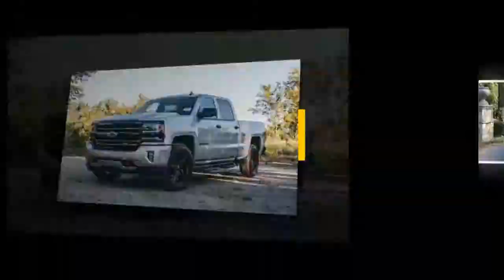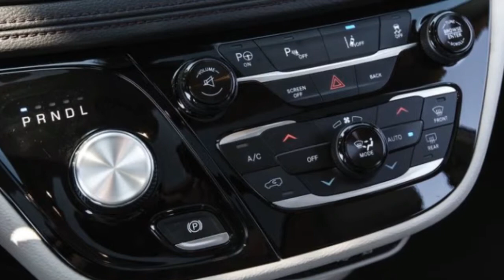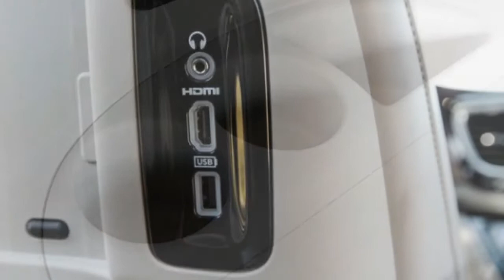[AWESOME] 2018 Chrysler Pacifica Hybrid, FIRST LOOK, WOW!!!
Superior to the normal hybrid in various quantifiable ways—freight limit, traveler space, efficiency, the rundown goes on—the minivan is a staple of American culture. What's more, no minivan shows improvement over the Chrysler Pacifica. It has aced a considerable lot of our tests, is focused with its adversaries in the rest, and, on account of its fast change inside, sails through regular daily existence so easily it should wear tights and a cape. Second-and third-push vanishing seats, a discretionary module half and half powertrain, and a superb infotainment framework isolate it from the crowd. The Pacifica is such a balanced vehicle, to the point that we named it to our 2017 10Best Trucks and SUVs list and even requested one up for a 40,000-mile long haul test.

Chrysler has made a few changes in accordance with the Pacifica trims for 2018 by presenting a lower-cost L trim and renaming the half and half model's Premium and Platinum trims Touring L and Limited, separately; a mixture Touring Plus additionally joins the lineup. Updates to the Pacifica's Uconnect infotainment framework incorporate the expansion of Apple CarPlay, Android Auto, and installed Wi-Fi with a 4G LTE information association. New wheel outlines and body-shaded outside mirrors embellish Touring Plus models. The Touring L display gets chrome rooftop rack rails, and two new hues join the palette: Copper Pearl Coat and Ocean Blue Metallic. Inside, Touring L models get punctured cowhide seating surfaces.